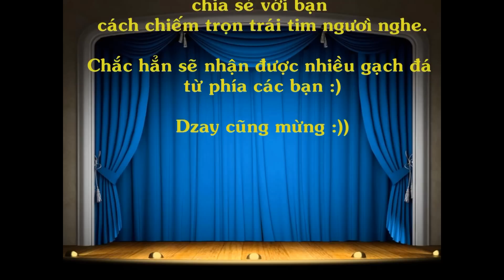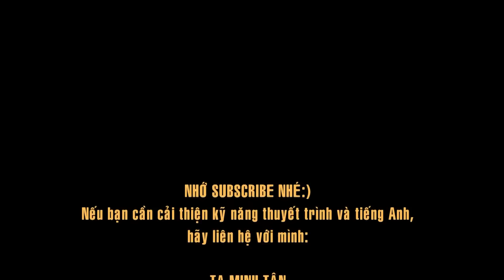6 Cách Bắt Đầu Bài Thuyết Trình Đỉnh Cao